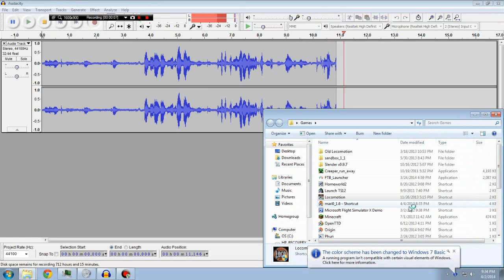Trainman Plays Chris Sawyer's Locomotion (Ep. 124: My Wood Goes Away)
Well, it can't last forever. In fact, as long as it did, I think I should be seeing my doctor.